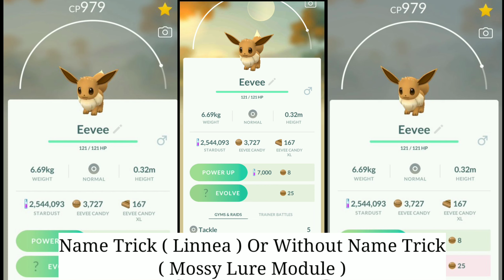Evolve Eevee Into Leafeon In Pokemon Go | Eevee Evolution Pokemon Go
Evolve Eevee Into Glaceon In Pokemon Go | Eevee Evolution into Glaceon Without name trick Pokemon Go

How To Evolve Eevee Into Espeon In Pokemon Go | Evolve Eevee Into Espeon During Day Time Pokemon Go

Evolve Eevee Into Umbreon In Pokemon Go | Eevee Evolution Trick | Evolve Eevee Into Umbreon At Night

Shiny Eevee From Special Research Task | Pokemon Go New Event | Jump-Start Research Task Pokemon Go

Jump-Start Research Task Pokemon Go | Pokemon Go New Event | Special Research Task Pokemon Go |

Fifth Anniversary Collection Pokemon Go | Pokemon Go New Event | New Research Task Pokemon Go

Bidoof Research Task Pokemon Go | Pokemon Go Field Research Task | Pokemon Go New Event | Pokemon Go

Pokemon Go July Update | Defence Deoxys Pokemon Go | Pokemon Go New Event | Pokemon Go Fest Update

34 Legendary POKEMON Raid In Pokemon Go Fest 2021 | Pokemon Go New Event | Pokemon Go Update

How To Get Giovanni Super Rocket Radar In Pokemon Go | A Seven Colored Shadow New Event Pokemon Go

How To Defeat GIOVANNI Shadow Zapdos | Giovanni New Pokemon | Giovanni Shadow Zapdos | Pokemon Go |

Defeating Giovanni New Line-up Using Pokemon Below 1500 Cp | Beat Giovanni Shadow Moltres Pokemon Go

How To Beat Giovanni Shadow Moltres Pokemon Go | Team Rocket Shadow Moltres| Giovanni Shadow Moltres

Team Rocket Giovanni New Line-Up | Shadow Zapdos Giovanni | April Fool Event Pokemon Go | Pokemon Go

How To Defeat Team Rocket Giovanni In Pokemon Go | Team Rocket Boss Giovanni | Giovanni Pokemon Go

How to defeat GIOVANNI In POKEMON GO | Win SHADOW MEWTWO In Pokemon Go | Team Rocket Boss GIOVANNI |

Evolving 50+ Pokemon In Pokemon Go | MAGIKARP Or RAYQUAZA Evolution Next? | Pokemon Go | Pokemon |

Legendary Pokemon | Raikou ,Suicune ,Latias ,Articuno ,Zapdos ,Moltres ,Mewtwo | Pokemon Go Leaks

PgSharp Latest Update | New Version Of Pokemon Go Pgsharp Error | Pokemon Go Spoofing | Pokemon Go

Related Search :-

Legendary Pokemon,Legendary Pokemon In Pokemon Go,How To Get Legenday Pokemon,Legendary Pokemon Location,Pokemon Go 5 Star Raid,5 Star Raid Live Pokemon Go,Pokemon Go Leaks,Pokemon Go Upcoming Pokemon Updates,Raikou Pokemon Go,Suicune Pokemon Go,Latias Pokemon Go,Mewtwo Pokemon Go,Articuno Pokemon Go,Moltres Pokemon Go,Zapdos Pokemon Go,Arceus Pokemon In Pokemon Go,youtube austin john plays,shadow mewtwo,pokémon go,go battle league,Pokemon Go Arceus